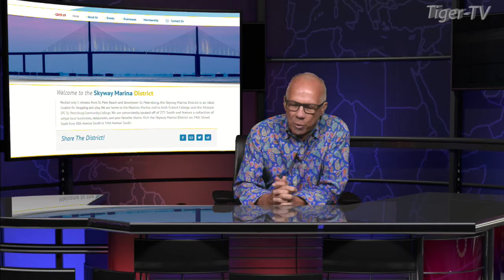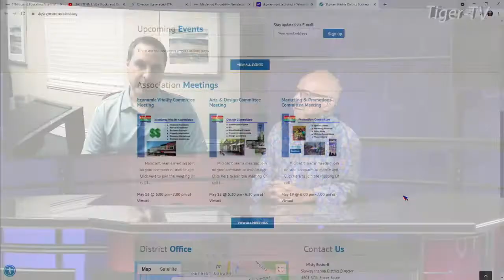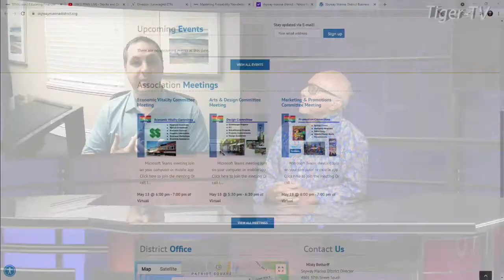Frank Marsalisi, President of Skyway Marina District on The Tom O'Brien Show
For more great interviews, and to see what's happening in St. Pete. visit our